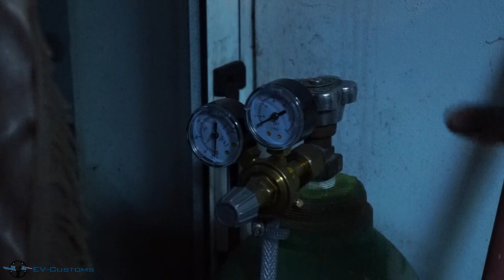Custom Made FAT BIKE WHEEL for 38$